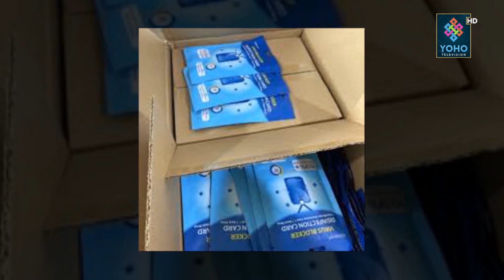कोरोना भगाउन भन्दै नेताहरुले कोरोना जन्तर लगाए, देखियो यस्तो दृश्य | YOHO REPORT